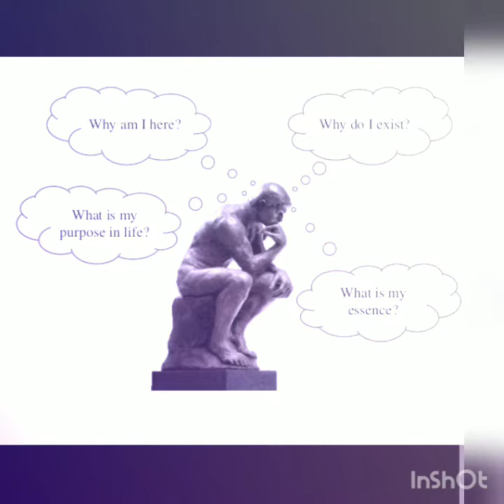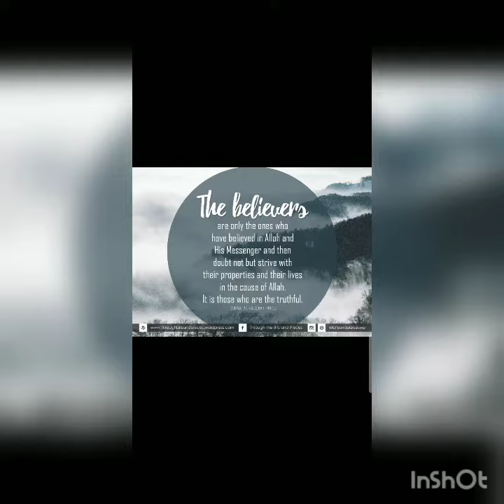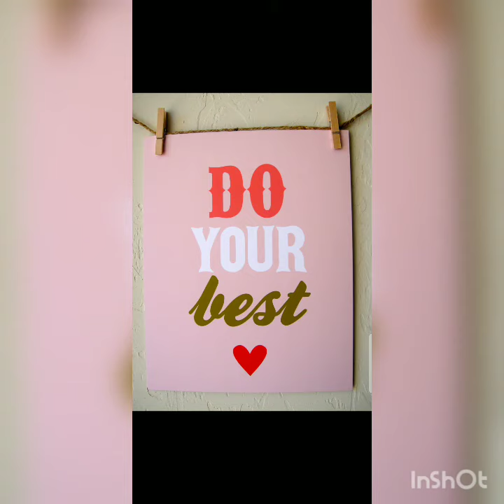Life is not a bed of Roses | Lecturer Mehwish Khan | Healthy Mind